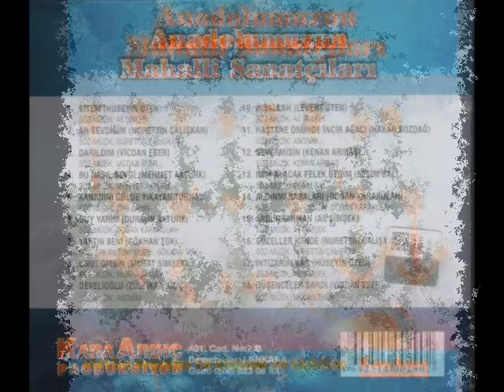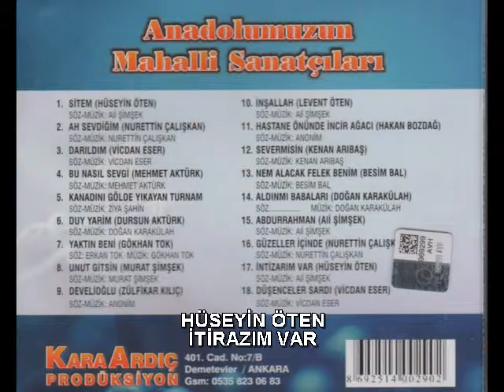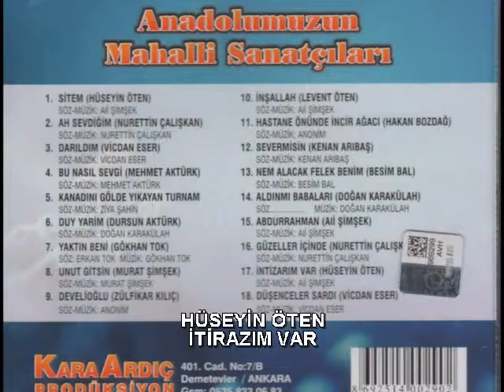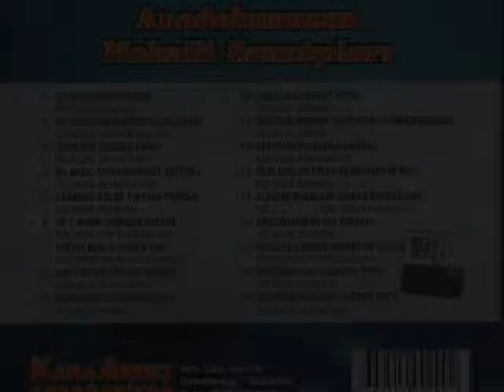HÜSEYİN ÖTEN - İNTİZARIM VAR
KaraArdıç Prodüksiyon
Anadolumuzun Mahalli Sanatçıları